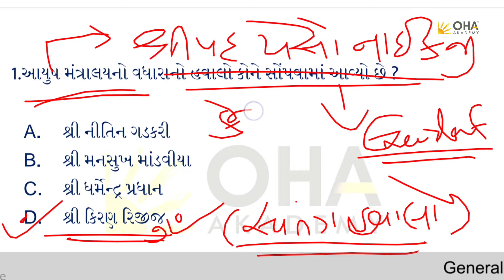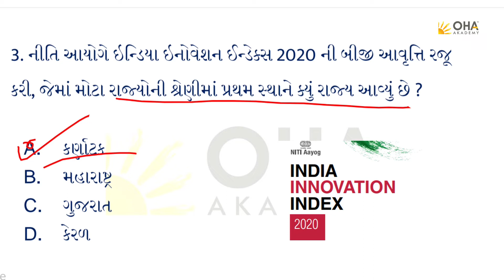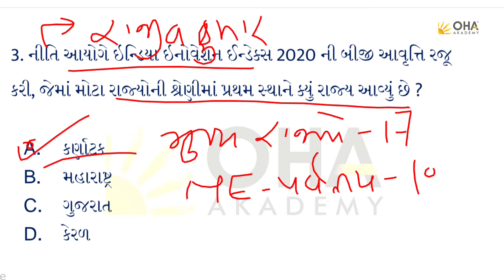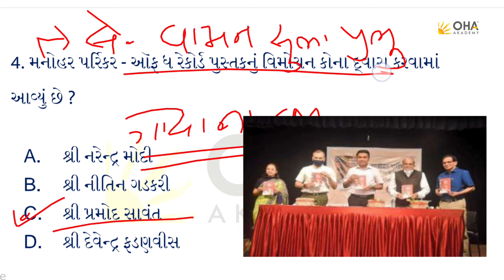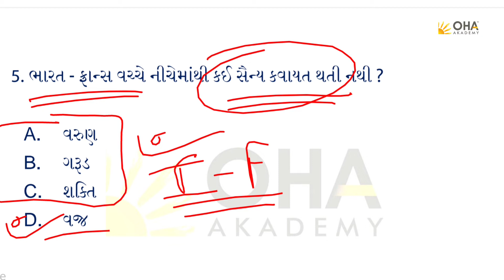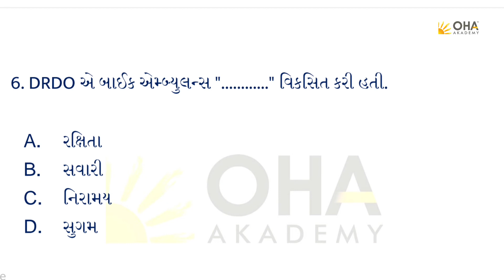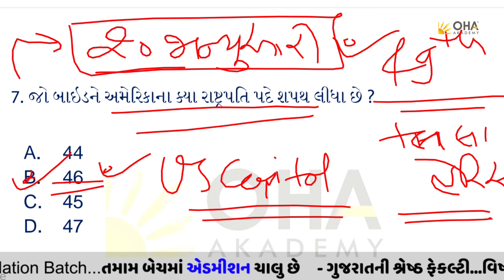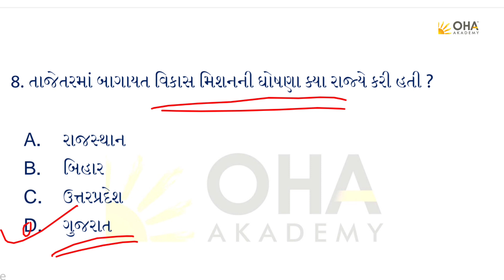Daily CA | 22 Jan 2021 | OHA Akademy